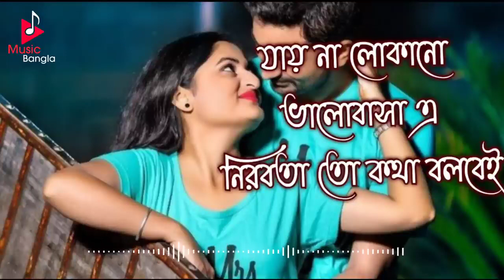Jaina lokano bhalobasha Soft romantic Bengali movie song